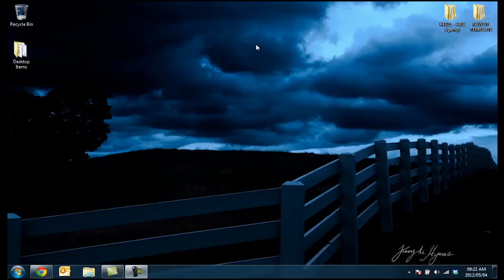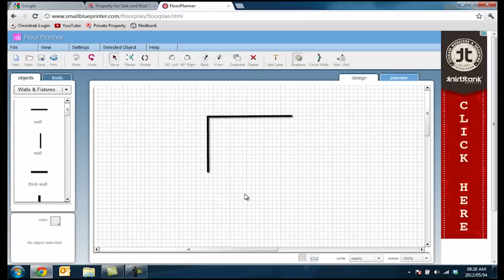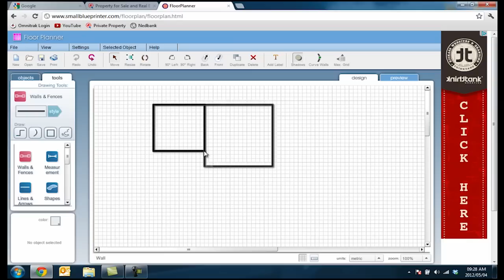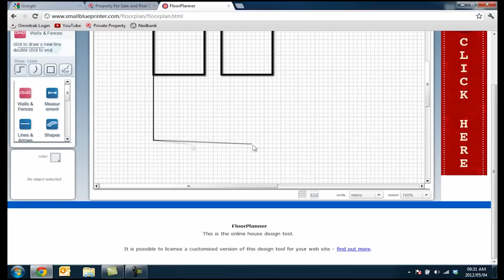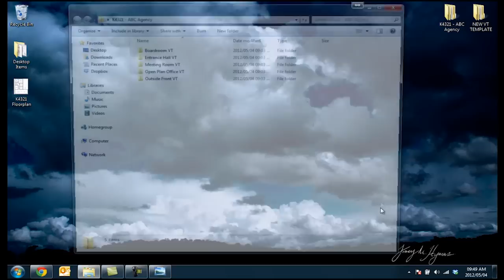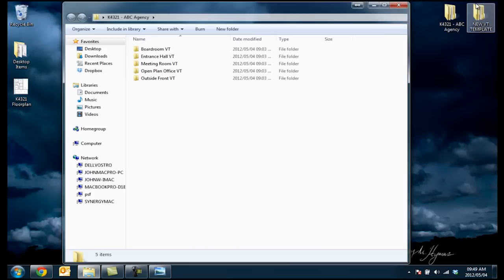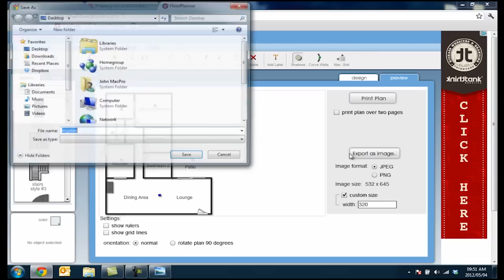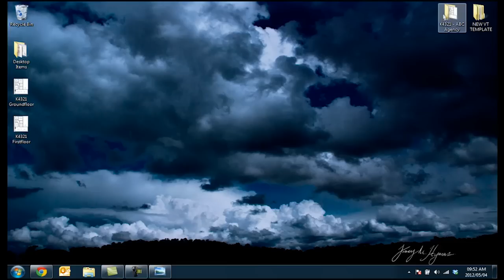Online floor plan.mp4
Online floor plan tutorial for Private Property virtual tours.